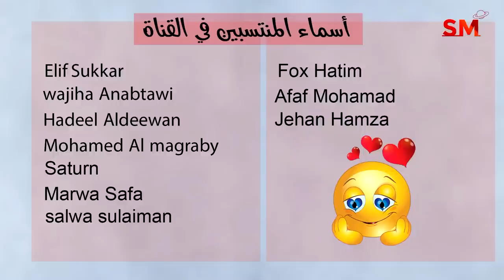توقعات الأبراج اليوم السبت 30 أيلول سبتمبر 2023 سعيد مناع